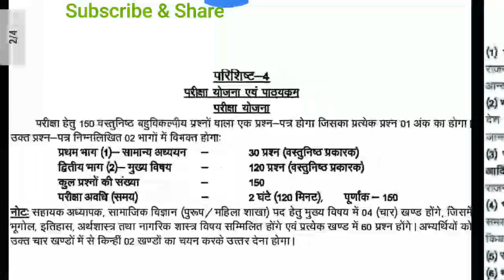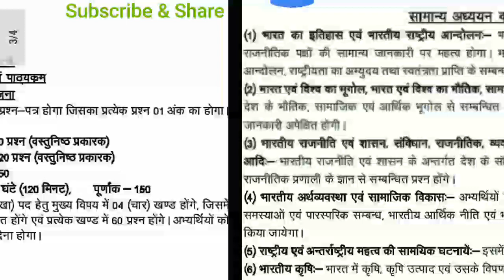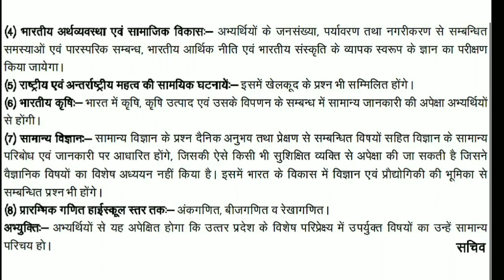सामान्य अध्ययन LT Grade General Studies 2018 II GS Syllabus II LT grade GS Paper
GS Syllabus LT exam 2018,Gs paper LT grade 2018,Gs Questions LT Grade 2018,Gs prepartion LT grade,GS Questions answers,Gs previous paper LT Grade,uplt GS,UPPSC LT GRADE GENERAL STUDIES,LT GRADE GK 2018